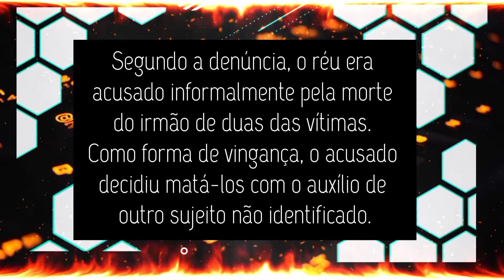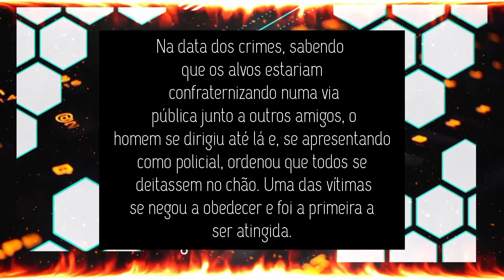EMBÚ-GUAÇU: RÉU CONDENADO A 125 ANOS POR CHACINA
Ooooolá! Eu sou Mateus Cesar, bem-vindos a mais um vídeo do canal Teus Sem H, canal que é mais de vocês do que meu! Nesse Teus Sem H compartilho com vocês uma notícia sobre uma prisão de 125 anos! Confira!

Twitter: não tenho, pois não sei mexer.